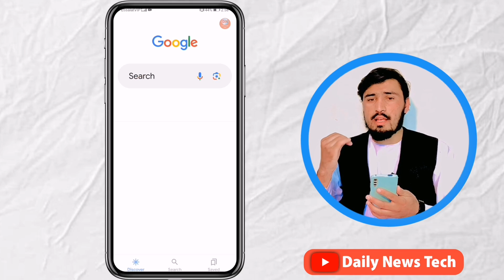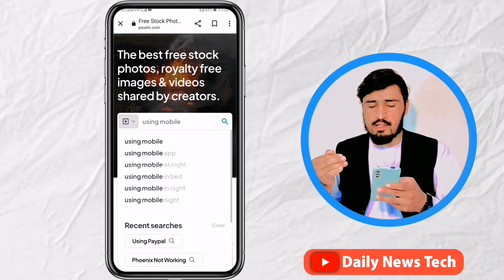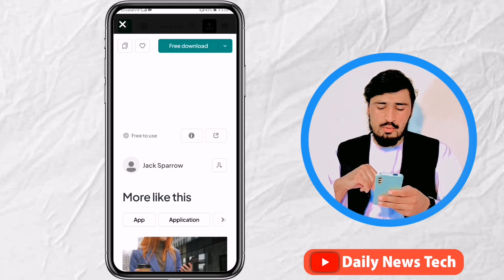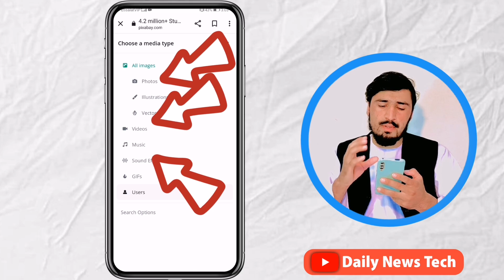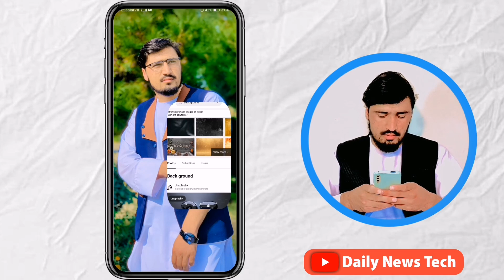د ویډیو جوړولو لپاره فري میوزیک، تصویران او ویډیوګانې ترلاسه کړئ بيغير له کاپي رایټ څخه